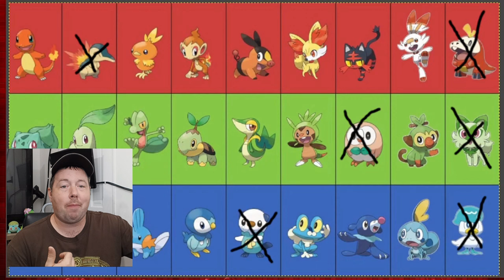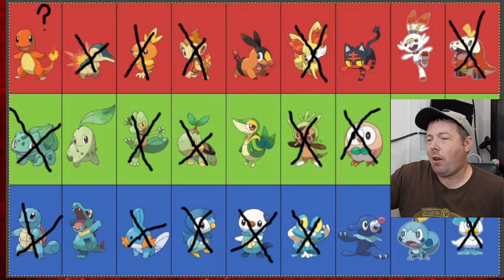Which Starters Will Be In Pokemon Legends Z-A?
Pokemon Legends Z-A is set to release in early 2025, but we know next to nothing about this highly anticipated game.  So, ChouRaven parses the fan theories, and the actual info we do have, and along with a good knowledge of how Game Freak usually does things, he predicts which Pokemon he thinks are most likely to be the starter Pokemon for this game.  Complete with all the logic he uses to reach that conclusion.

ChouRaven goes live every Sunday, Monday, Tuesday, and Thursday at 9:30pm EST, playing Pokemon, and other games with friends and guests.

Ending Song: Vampire - Emmit Fenn

Are you a Content Creator or Streamer?  Join Stream On Nation, an active community of content creators that helps its members move towards their goals, whatever they may be.